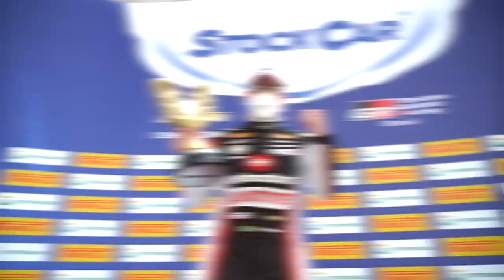STOCK CAR 2020 | Etapa 06 | A primeira vez: Bruno BAPTISTA é POLE em CASCAVEL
Bruno Baptista conquistou sua primeira pole position na Stock Car. Em Cascavel, Paraná, o jovem piloto do carro 44 foi o mais rápido no classificatório para a sexta etapa da temporada 2020. A rodada dupla será disputada ainda neste domingo.